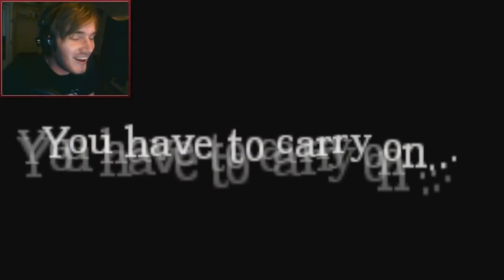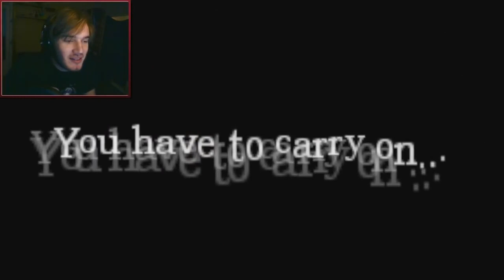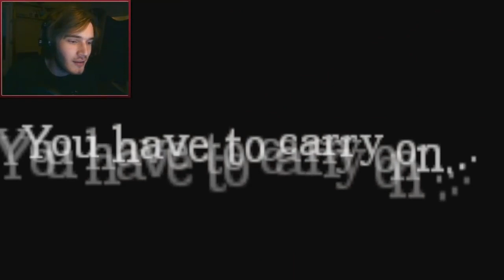DGaming | I'M BACK! :D - Amnesia: Custom Story - Part 3 - Tricky Minds. Part 1 - Can't Rememb 494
BROFIST .